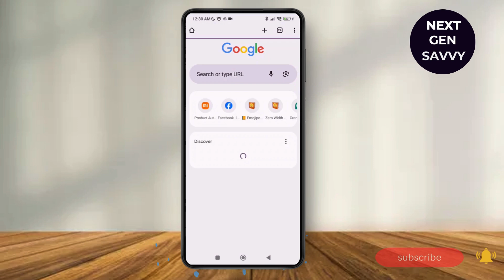How to Install Esign on Android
Welcome to our comprehensive guide on "How to Install Esign on Android"! If you're looking to streamline your document signing process and want to install the Esign app on your Android device, this video is perfect for you. We will walk you through the step-by-step process of downloading and setting up Esign, ensuring you can start signing documents electronically in no time. With our easy-to-follow instructions, you'll be able to install Esign and enhance your productivity on your Android phone or tablet.

In this video, you'll learn:

How to download the Esign app on Android
Step-by-step installation guide for Esign
How to set up your Esign account on Android
Tips for using Esign effectively on your Android device
Troubleshooting common installation issues for Esign